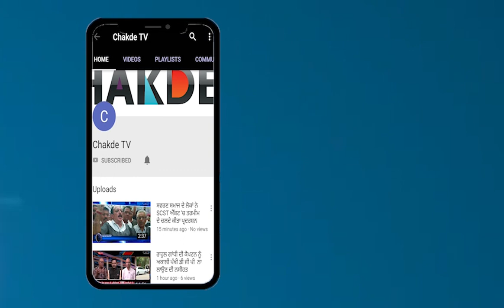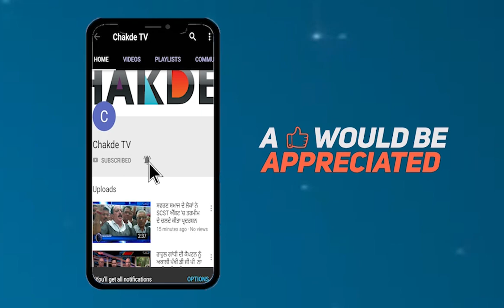AAP ਦਾ ਵੱਡਾ ਬਿਆਨ Navjot Sidhu Parminder Dhindsaਹੋਣਗੇ "AAP" 'ਚ ਸ਼ਾਮਿਲ?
ਮਾਨ ਦੇ ਲੀਡਰ ਨੇ ਭਰੀ ਸਭਾ 'ਚ  ਸਿੱਧੂ ਤੇ ਢੀਂਡਸਾ ਨੂੰ ਦਿੱਤਾ ਆਪ 'ਚ ਆਉਣ ਦਾ ਸੱਦਾ
ਆਪ ਦਾ ਵੱਡਾ ਬਿਆਨ ਨਵਜੋਤ ਸਿੱਧੂ ਪਰਮਿੰਦਰ ਢੀਂਡਸਾ ਹੋਣਗੇ "ਆਪ" 'ਚ ਸ਼ਾਮਿਲ?
ਸੁਖਬੀਰ ਤੇ ਕੈਪਟਨ ਨੂੰ "ਆਪ" ਨੇ ਵੱਡਾ ਝਟਕਾ ਦੇਣ ਦੀ ਖਿੱਚੀ ਤਿਆਰੀ, ਵਿਰੋਧੀ ਬਾਗੋ-ਬਾਗ
ਠੀਕਰੀਵਾਲਾ ਦੀ ਬਰਸੀ 'ਚ ਪਹੁੰਚ ਚੀਮਾ ਨੇ ਕੱਢੇ ਕਾਂਗਰਸ,ਅਕਾਲੀ ਤੇ ਮੋਦੀ ਦੇ ਵੱਟ